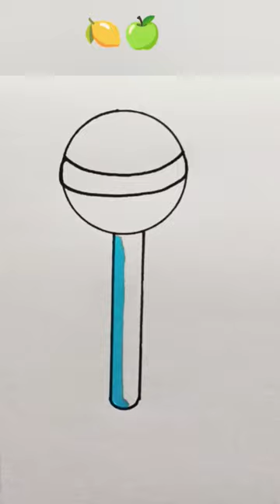Satisfying Art Candy🍋🍏🍭 Painting